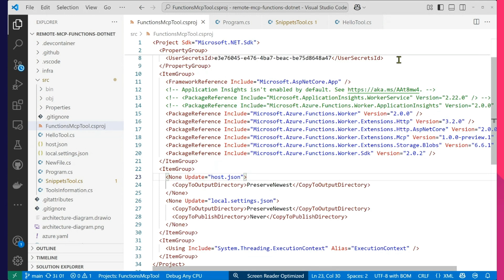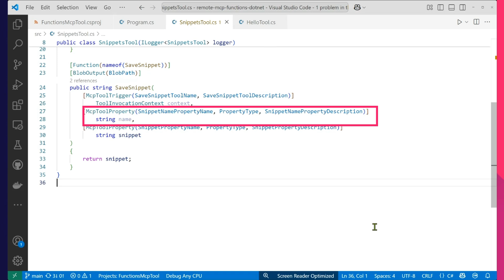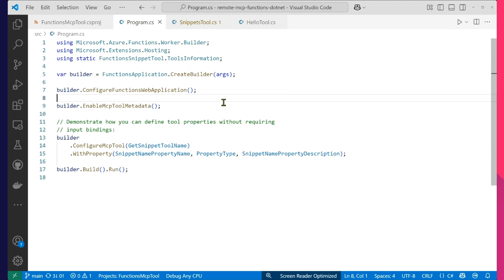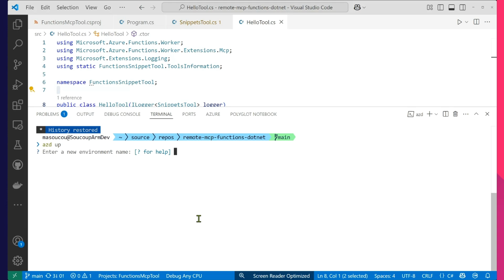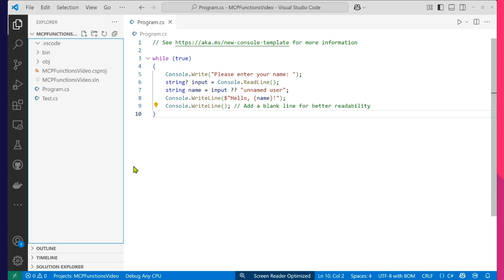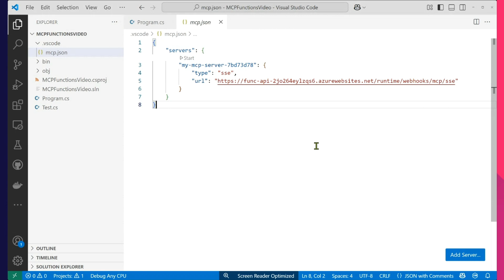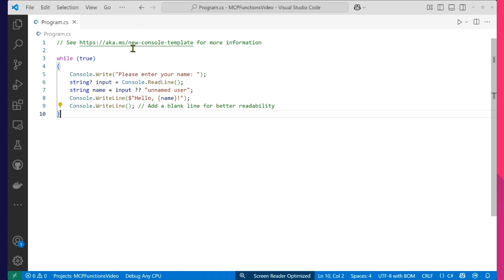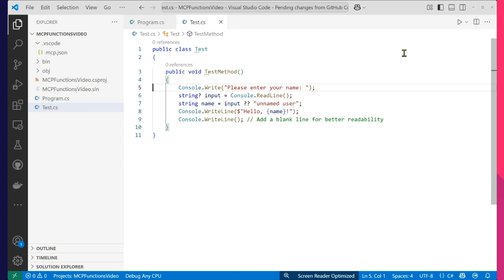Build Remote MCP servers using Azure Functions in C# & .NET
In this video Matt Soucoup shows us how to build Remote MCP Servers with this new experimental preview feature in Azure Functions!

🔎 Chapters:
00:00 Intro
00:29 What is Model Complex Protocol (MCP)
01:57 Get Started - C# Function MCPs
02:59 Demo
11:00 Outro

🎙️Featuring: Matt Soucoup